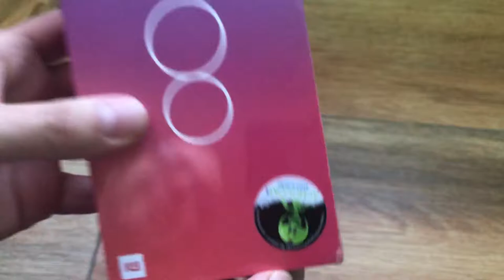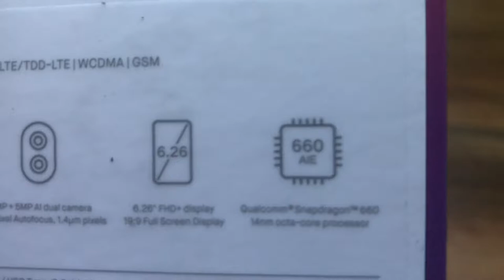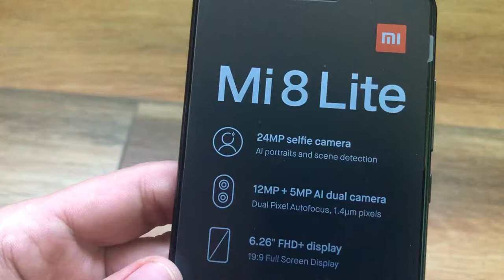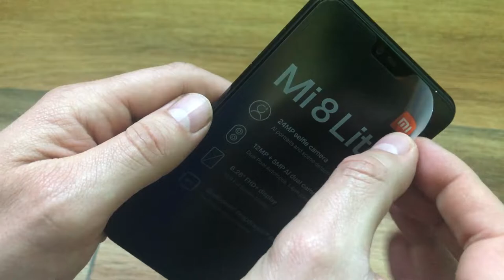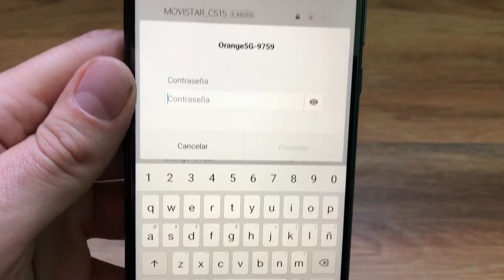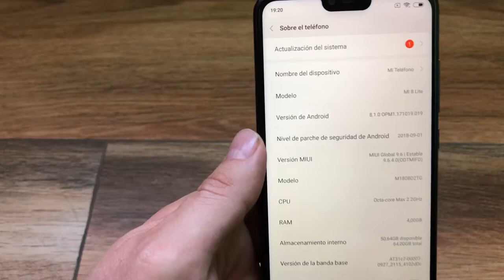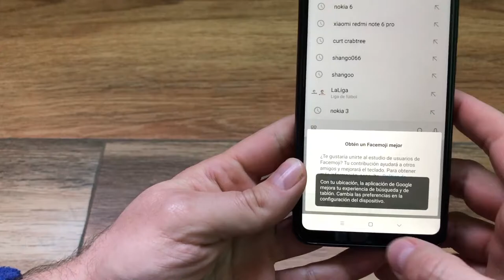Xiaomi Mi 8 Lite: Unboxing y Primeras Impresiones.📦📦📦📦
Taringa: geekstv